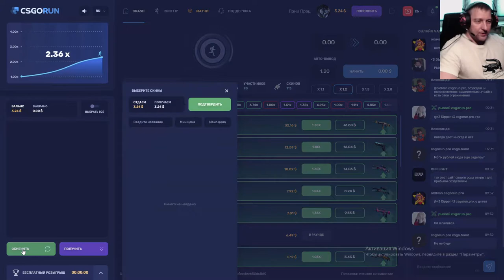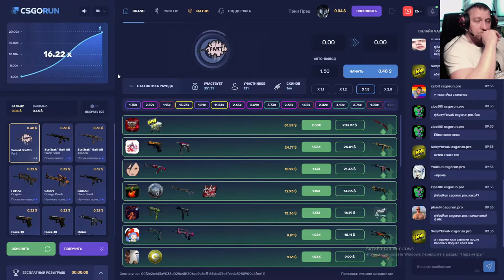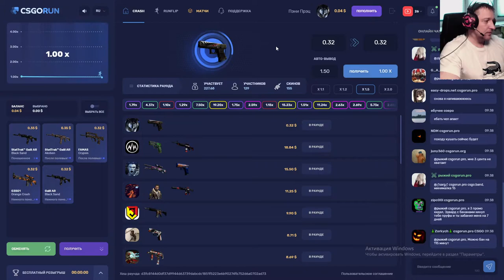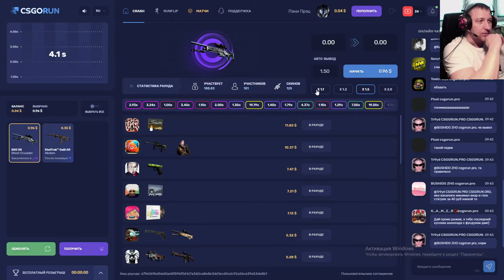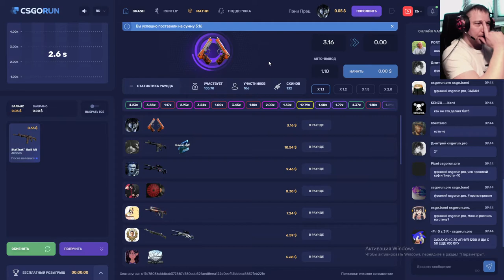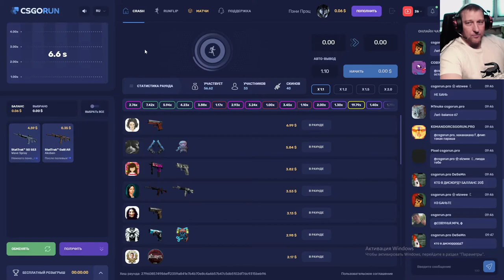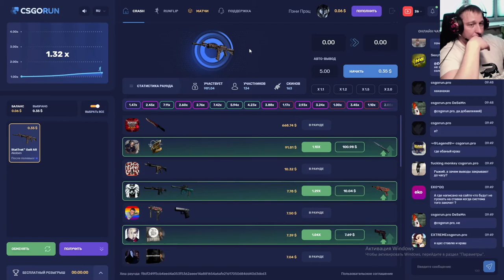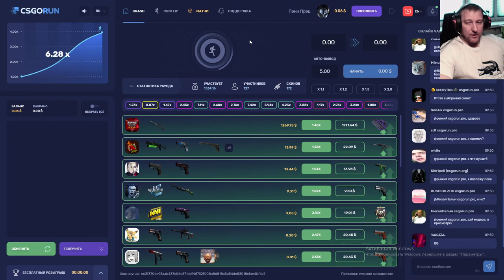CSGORUN ► КСГОРАН ► Эх азарт, азарт